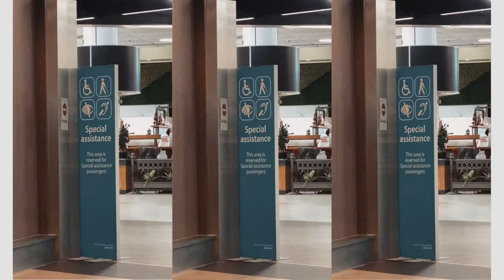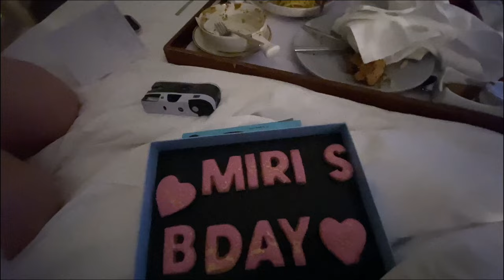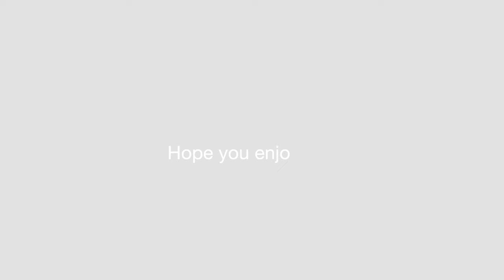COME WITH ME TO MALTA FOR MY 22ND BIRTHDAY 🛫 Travel Vlog w/ My Besties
Hello!
It's been a minute BUT I hope you enjoy this chaotic little impromptu vlog to Malta for my 22nd birthday ☀️ I forgot my camera so all the footage was filmed on my phone :)
Trying to be more active on YouTube AND I'm going to Greece next week (I promise I won't forget my camera), so you should deffo subscribe to see that vlog too 🛫